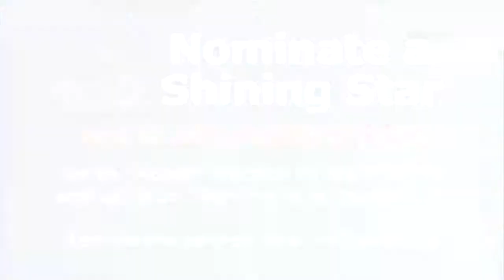Shining Star: Mitchell Waite, Mentor High School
The Ohio Lottery's Partners in Education program recognizes outstanding teachers and students for their efforts inside and outside of the classroom. To nominate, visit